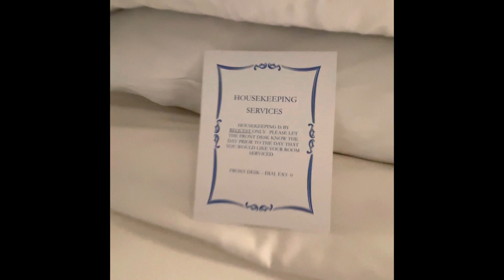Sheraton by Marriott, Sundance Film Festival hotel, Park City, Utah. Room Tour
Marriott Sheraton Park City, UT, room tour